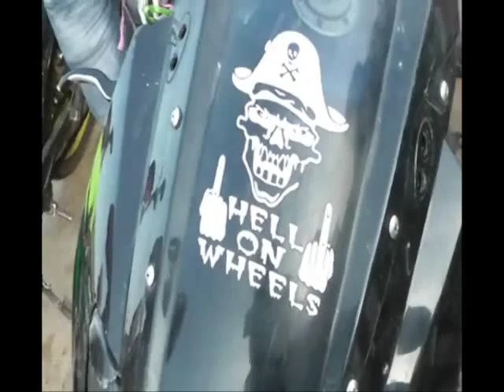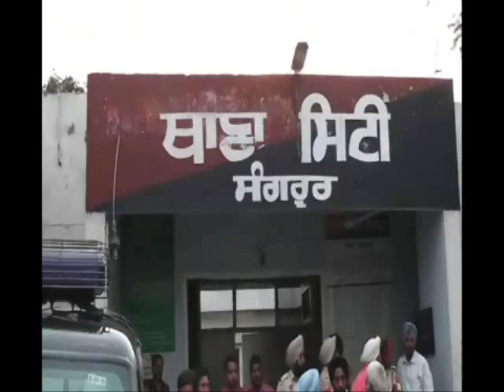Fun Spoilt! Police Bust Stunt Riders in Punjab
Bad ending to a fun day for these stunt riders in Punjab.